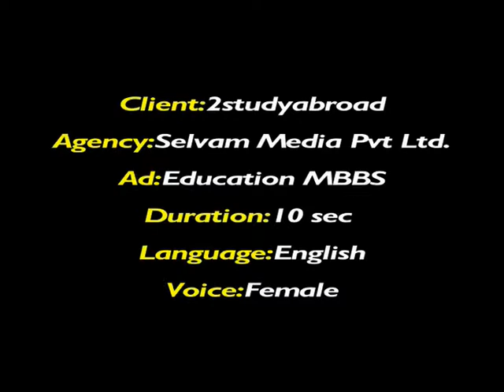iC4u.MBBS .avi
Ms.Shruti